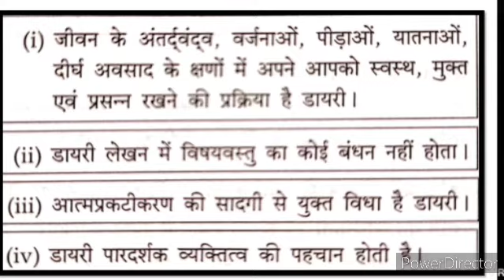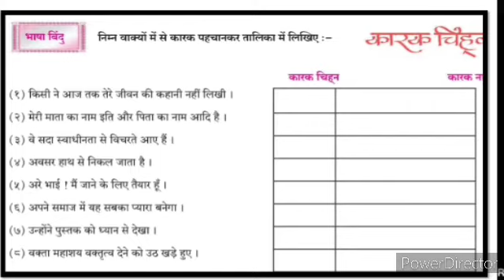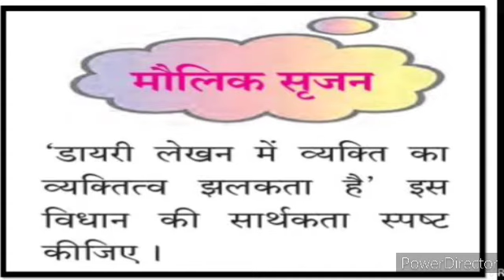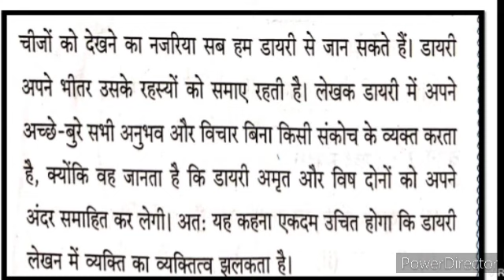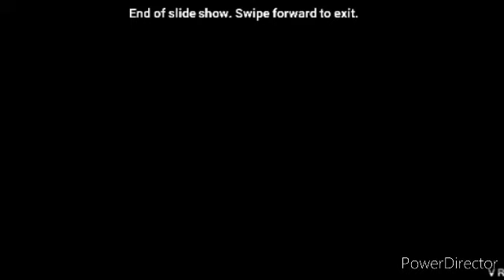9th Hindi Lokwani 4 डायरी Question Answer Urdu Medium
9th Hindi Lokwani Ch 4 Sahitya ki nishkapat vidha hai dairy New Syllabus State Board Maharashtra URDU

9th Hindi Lokwani Composite सागर और मेघ प्रशन उत्तर हिंदी व्याकरण